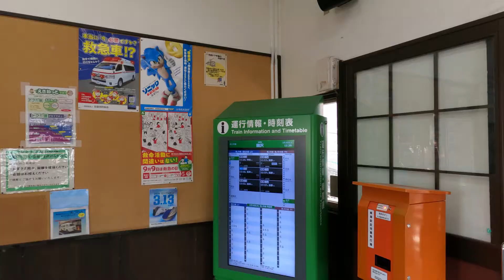【JR篠ノ井線田沢駅】無人駅の一本桜は枝をバッサリ切り落とされましたが、無事に今年も満開に。5年もすればさらに見事な桜を咲かせてくれるでしょう。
田沢駅（たざわえき）は、長野県安曇野市豊科田沢にあるJR篠ノ井線の駅です。田沢駅には立派な一本桜があって、毎年春になると満開の桜が乗客を迎えてくれましたが、昨年（2020年）にバッサリと太い枝が切られてしまいました。しかし、少ないながらも無事桜は咲いてくれました。

桜の木を守るために、老朽化した枝を切るという行為は少なからず行われるようです。枝を剪定することで、桜が元気を取り戻して永く桜を楽しめるようになるそうです。おそらく田沢駅の桜もそれが理由だったんでしょう。

ただし、その後しばらくの間はあまり桜の花は付きません。元の状態に戻るには5年ほどの時間を要するそうです。

しかし、田沢駅の桜は少ないながらも桜の花を付けてくれました。良かったですね。ホッとしました。

5年後くらいにはまた満開の桜を見せてください。

田沢駅は午前中くらいは駅員さん（委託を受けた地元の人）がいますが、あとはほぼ無人駅です。通勤や通学で利用する人はまばらです。近くにEPSONの工場がありますが、皆さん車で通勤するので利用者は少ないです。

もちろん特急は停まりません。大糸線と篠ノ井線を間違えて乗って、あわててここで降りて松本駅へ戻る人も少なからずいるようです。1時間に1本程度の電車なので間違える大変です。

なお、田沢駅は秋田県仙北市にある田沢湖駅と違います。